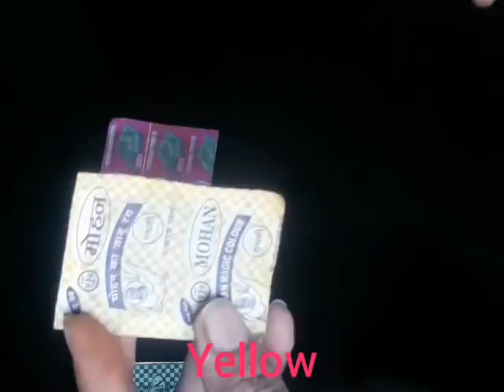DIY rangoli powder|how to make rangoli colors at home with rice flour.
hello friends!!!
in this video we have shown step by step procedure to prepare coloured rice flour to put rangoli. we are  Sharing how to make aromatic rangoli colours  at home with easy and quick method. you will find that these colors provides ou spiritual powers because these colors made by homemade materials which we are using in our daily routine.

ingredients required:-
rice flour
water
colours (according to your choice)